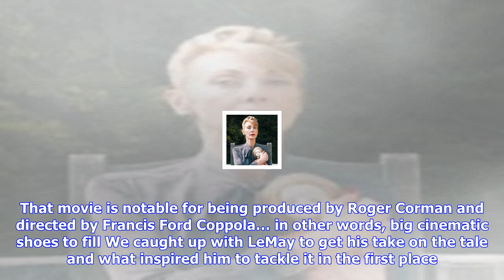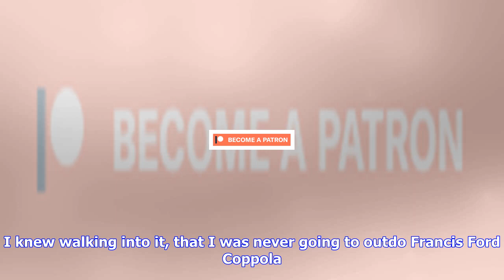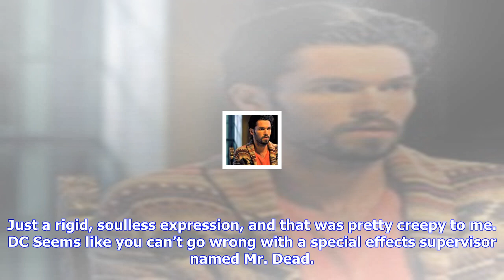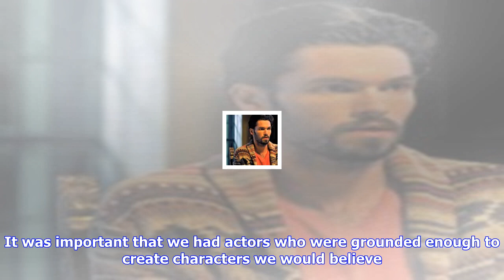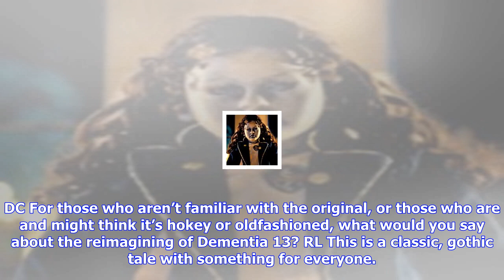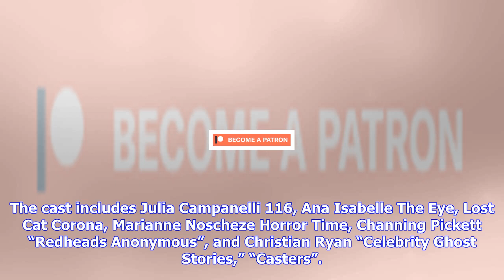Breaking News | Director richard lemay talks dementia 13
Director richard lemay talks dementia 13

A vindictive ghost, a shadowy killer, a family simmering with secrets, and a fortune at stake… those...